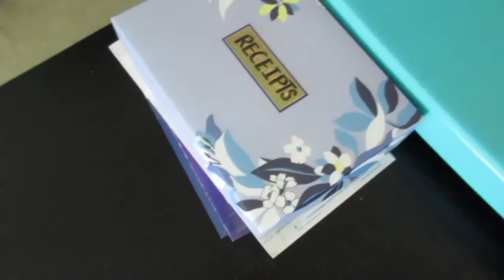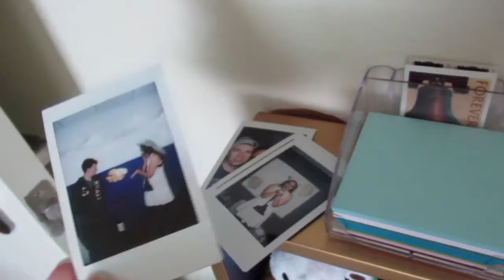🖥 Home Office Tour & Some Changes Coming ⌨️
🌺Dani Diary Entry 3/24/17🌺
A Tour of my Home Office, Jared works at the Universal Store, Video Schedule changes, and Please Pray for my Mom.

Etsy Store